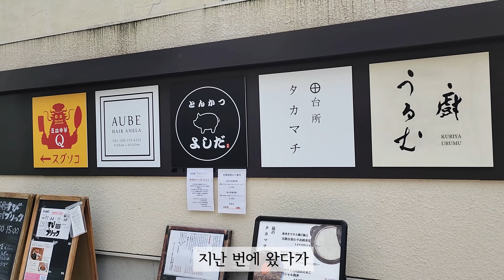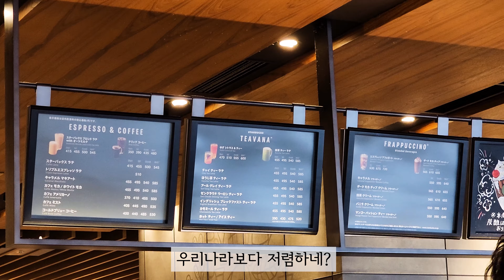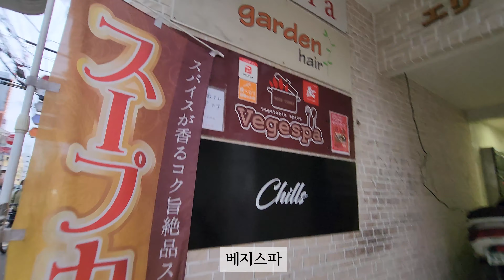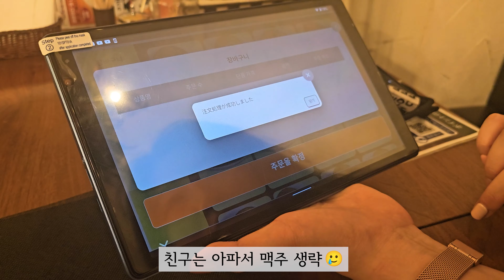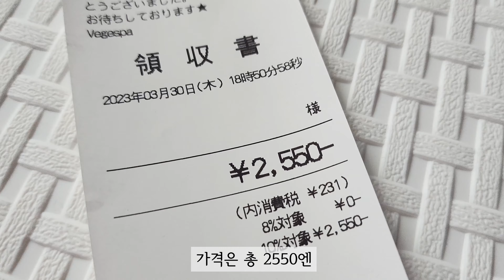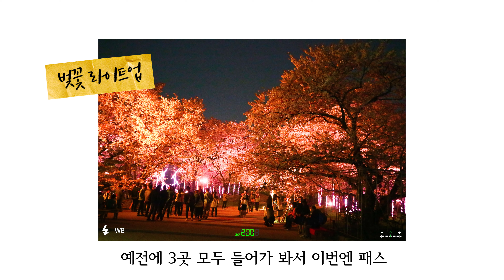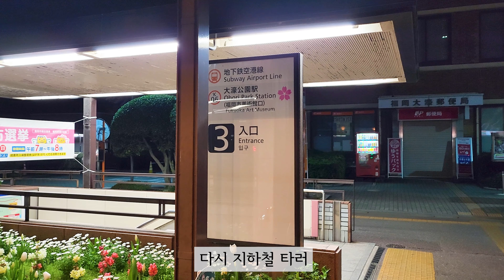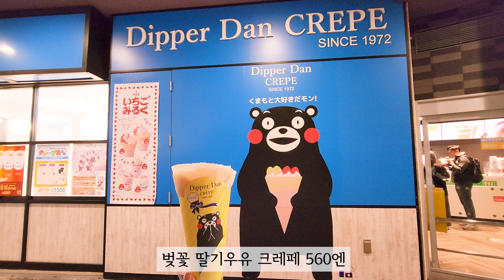[여행vlog] 후쿠오카 여행 DAY.2 🌸 벚꽃라이트업/요시다돈카츠/츠타야스타벅스/베지스파/디퍼댄크레페/캐널시티 Fukuoka travel 福岡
후쿠오카 여행
3월말 4월초

🎵Track : Brunch -    • [요리에 어울리는 편안한 감성 ...